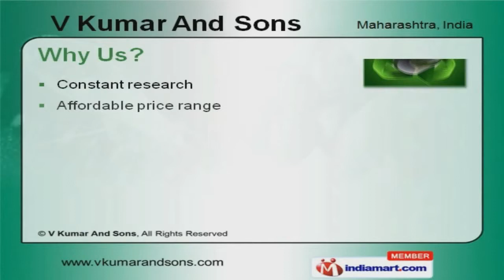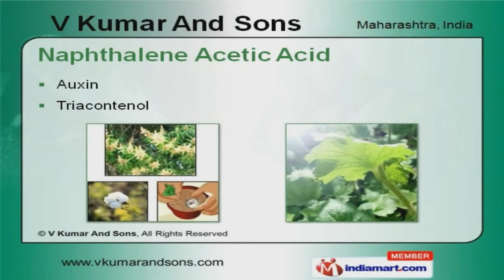Agricultural Chemicals by V Kumar And Sons, Mumbai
Welcome to V Kumar And Sons, Manufacturer and Exporter of Plant Growth Regulator and Plant Growth Stimulant. The company was established in the year 2001. Our Regular up-gradation of technology and State-of-the-art infrastructure facilities make us unique in the industry. Well-equipped testing lab, Constant research and strict vigil on the manufacturing process are the plus points of our organization. We offer a huge gamut of Organic Fertilizers, Naphthalene Acetic Acid and Plant Growth Regulators. Organic Fertilizers, Fungicides and Nutrients offered by us are widely appreciated in the market. Agricultural Pesticides and Insecticides offered by us are superior in performance. We also provide Naphthalene Acetic Acids that are in huge demand across the global markets. Our Plant Growth Regulators are nothing but the best solution for all your needs. Along with that we offer Plant Harmones and Vitamins that are extremely reliable.